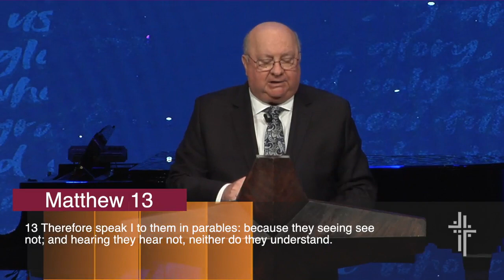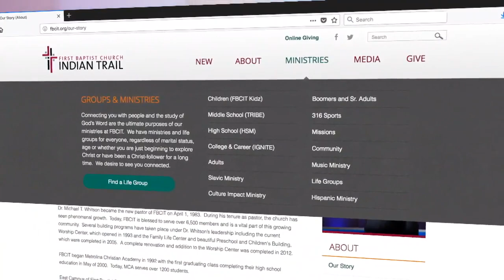What's Your Story?